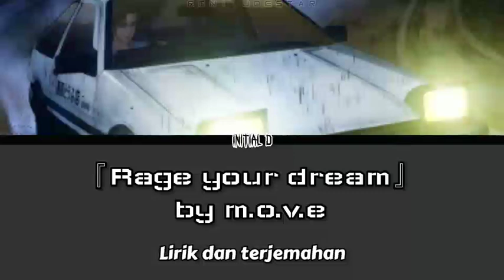Initial D Ending 1 - 『Rage your dream』 Lirik & Terjemahan Indonesia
Anime 『Initial D First Stage』Ending 1 FULL "Rage your dream" by m.o.v.e Lyrics With Subtitle Indonesia

Artist : m.o.v.e
Song : Rage your dream
Anime : Initial D First Stage
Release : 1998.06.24